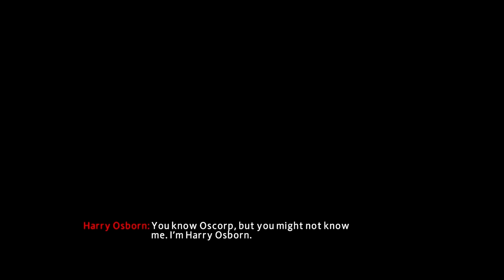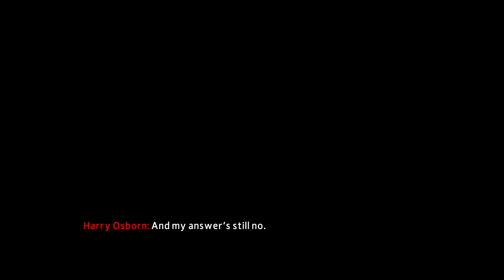The Amazing Spider-Man 2 | Part 4 | THIS IS WAY BETTER THAN THE MOVIE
What started out as the search for a killer very quickly becomes something so much more. In a unique story set alongside the events of the second film, Spider-Man discovers he's not the only one tracking down Manhattan's criminals. The underworld has been turned upside down with a one-man campaign of violence and murder that has captured the city in an iron grip of fear. Villains from the film as well as fan-favorite, classic Marvel characters are woven together in a twisted web of adrenaline-fueled, free-roaming, web-slinging action that puts players on a collision course with an evil far beyond Spider-Man's reckoning.

Show support for the series by leaving a thumbs up and a comment.